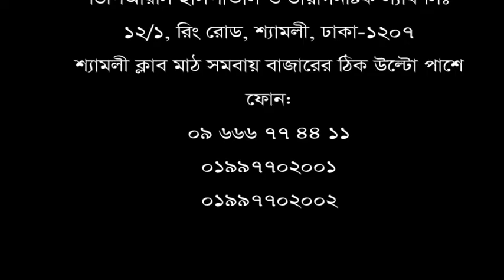আপনি কি আর্থ্রাইটিস রোগের কারণে দৈনন্দিন কাজ করতে পারছেন না? তাহলে ভিডিওটি আপনার জন্য। Arthritis